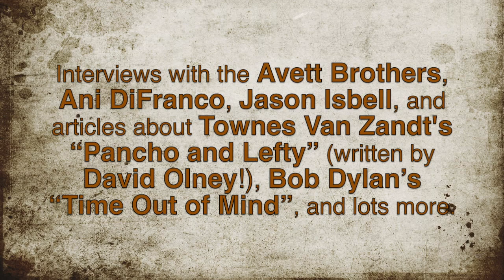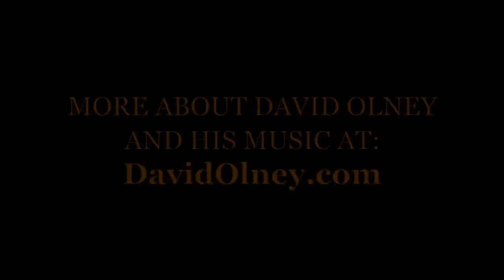David Olney on "Pancho and Lefty" in No Depression - NoDepression.com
Going…Going….GET THE WINTER 2017 NO DEPRESSION PRINT JOURNAL BEFORE IT’S GONE!
In the Winter 2017 print journal, No Depression takes a deep look at singer-songwriters and what (and who) fuels their creativity. Interviews with the Avett Brothers, Ani DiFranco, Jason Isbell, and more, plus articles about Townes Van Zandt's “Pancho and Lefty” (written by David Olney!), Bob Dylan’s “Time Out of Mind”, and lots more. Purchase this issue, or check out our subscription options to make sure you keep 'em coming all year long!Check out more